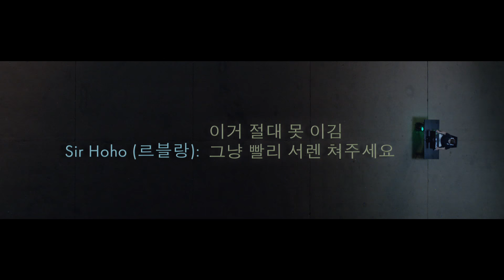Playmaker: Analyst -- GorillA | League of Legends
Find your win condition.

When it seems victory is slipping away, learn to make the plays to turn the game around in five new videos featuring League of Legends pros from across the globe.